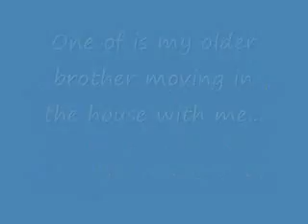Small Recording Issue Causing Big Hiatus...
Hello Everybody AdNintendogs here and... I don't think I can record that much anymore.

Basically, my older brother has moved into the same house as me, and in the same bedroom too... So I don't have any privacy when I can record.

I'm sorry everybody. I honestly don't know when I can continue recording again...